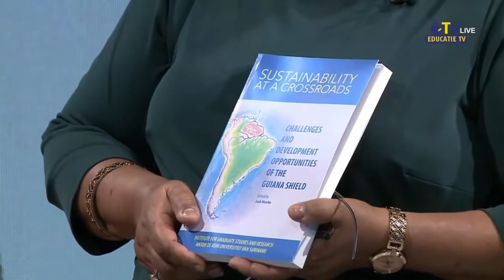21 07 2021 Presentatie boek Sustainability At a Crossroads